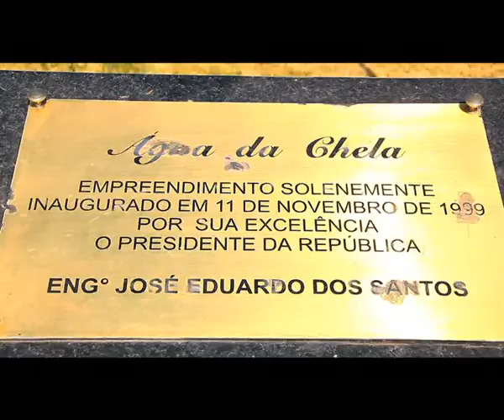HUILA - EPISÓDIO 54--ÁGUA MINERAL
Hoje  conheci  uma  das  fontas  d ́água  mais  famosas  do  país.  Fui  à  Fonte  da  Tundavala  e  falei  com  o  Técnico  Paulo  Costa,  responsável  pela  fábrica  da  Água  da   Chela.  Conheci  o  processo  de  engarrafamento,  falamos  sobre  os  métodos  de  produção  e  sobre  a  qualidade  e  pureza  da  água.  Aprendi  muito!